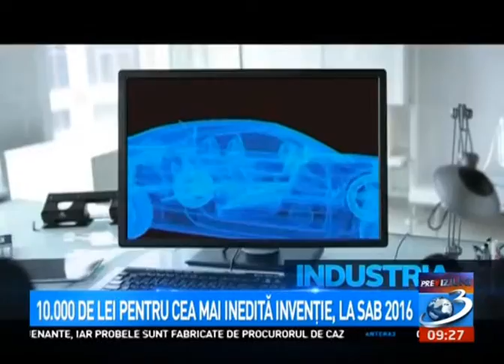Antena3: 10.000 de lei pentru cea mai inedita inventie, la SAB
Fundația Dan Voiculescu pentru Dezvoltarea României și Salonul Auto București & Accesorii lansează concursul de idei inovative pentru industria automobilelor. Cea mai impresionantă inovație din domeniul auto va fi rasplatită cu o bursă în valoare de 10.000 de lei, care va fi oferită în cadrul Salonului Auto București & Accesorii, cel mai reprezentativ eveniment dedicat industiei auto din România, defășurat în perioada 20-30 octombrie la Romaero – Băneasa.